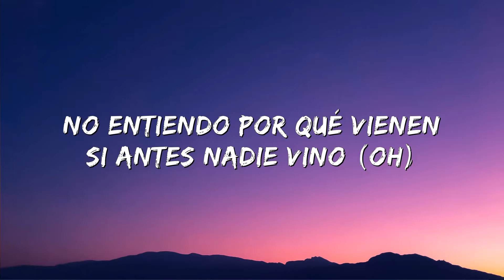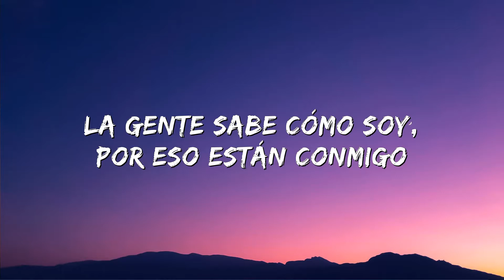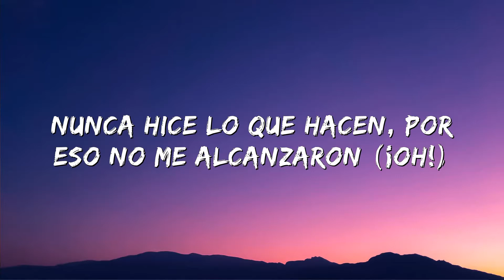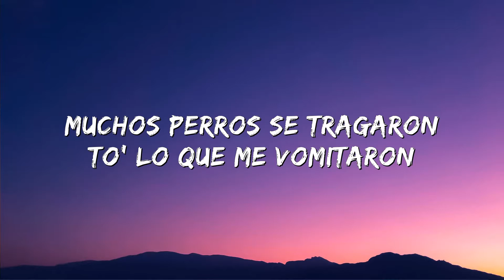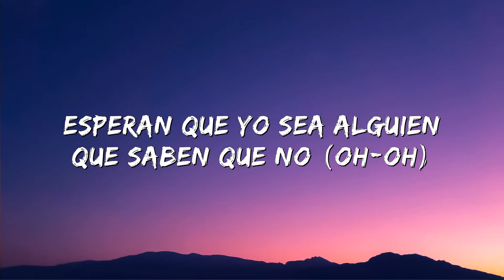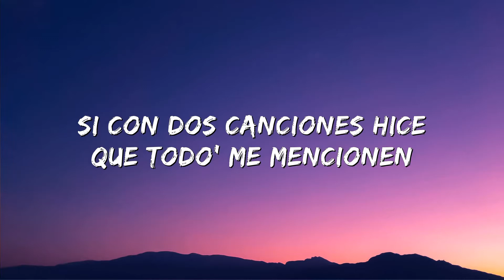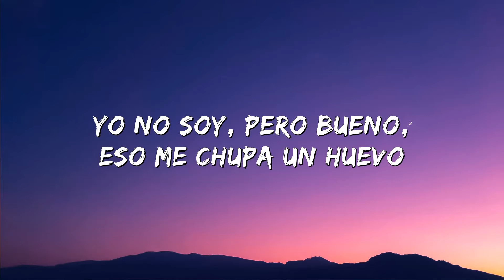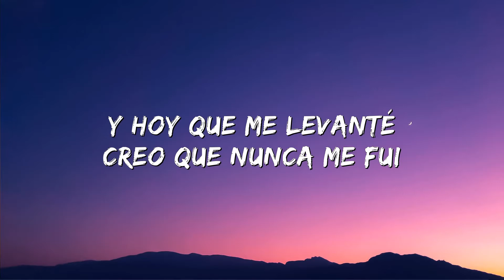PAULO LONDRA || BZRP Music Sessions #23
(Letra/Lyrics):
[Pre-Estribillo: Paulo Londra]
No entiendo por qué llaman si antes nadie llamó (Oh)
No entiendo por qué vienen si antes nadie vino (Oh)
Esperan que yo sea alguien que saben que no (Oh-oh)
Que no va conmigo, oh-oh

[Estribillo: Paulo Londra]
Porque siento que yo alguna vez me perdí
Y hoy que me levanté (Eh) puedo decir que volví
Porque siento que yo (Oh-oh-oh-oh) alguna vez me perdí
Y hoy que me levanté (Eh-eh-eh-eh) crеo que nunca me fui

Siemprе bendecido, aunque hablen mal de los mío' (¡Oh!)
Y el periodista está inventando lío'
Eso no me importa, yo sigo en lo mío
La gente sabe cómo soy, por eso están conmigo
Saben que soy un gordo avaro, con estilo muy caro
Que se comió el panorama con un solo bocado
Siempre lo han criticado porque siempre fui raro
Nunca hice lo que hacen, por eso no me alcanzaron (¡Oh!)
No es como lo imaginaron, un blanquito iluminado
Que escapó de la casa y la plaza lo ha escuchado
Y después de haber notado mi nivel desenfrenado
Muchos perros se tragaron to' lo que me vomitaron
Mucho bla-bla-bla, pero no hacen na'
Como nosotro' lo hacemos, siempre estamo' pleno', ey
[Pre-Estribillo: Paulo Londra]

[Estribillo: Paulo Londra]
Y hoy que me levanté puedo decir que volví
Y hoy que me levanté (Eh-eh-eh-eh) creo que nunca me fui

En otras acciones, siome, no te voy a dar explicaciones
Si con dos canciones hice que todo' me mencionen
Dios, men, me prometí no bajar escalone'
Pero decidí bajarlo' y explicarle a estos torpe'
Que tu séquito de nenitos, envidiosos y pésimo' (¡Woh!)
Quieran o no quieran a mí deben darme crédito
Vean donde vean siempre va a estar el polémico
Paulito sin igual que roba el panorama escénico
Y, uh, ninguno salió
A poder hacer lo que hice yo
Igual me criticaron, no sé qué pasó
Y eso que fui el primero que ha salpicado más flow
Pero nunca puse un "pero" porque represento a vo'
Y a tu banda de embustero' que dicen que rapero
Yo no soy, pero bueno, eso me chupa un huevo
Sé que si hay dinero es porque el imán soy yo
Igual nunca digo nada, siempre fui como un robot
Un caballo que mira para adelante sin error
No un maldito quejoso de mierda que molesta como un bocón
Que no acepta que hay ejemplo', y el ejemplo vo'a ser yo
[Puente: Paulo Londra]
Sí, el ejemplo vo'a ser yo
Ah, el ejemplo vo'a ser yo, sí
Ey, el ejem—, eh-eh
El ejem—, eh-eh, ey
El ejemplo vo'a ser yo

[Estribillo: Paulo Londra]
Y hoy que me levanté creo que nunca me fui

[Outro: Paulo Londra]
Leones Con Flow
Paulo Londra
Biza Session twenty-three
Era pa' mí, claro que sí
Je, ah-ah, ah-ah
¡Bizarrap, Bizarrap!